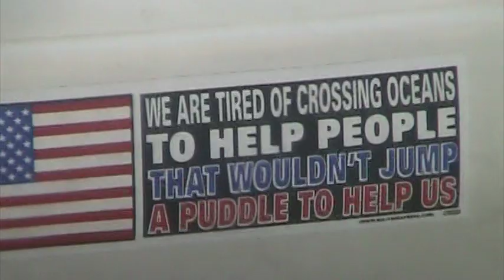what to think about this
bumper sticker
rasreaps-rasrebirth-iwitness